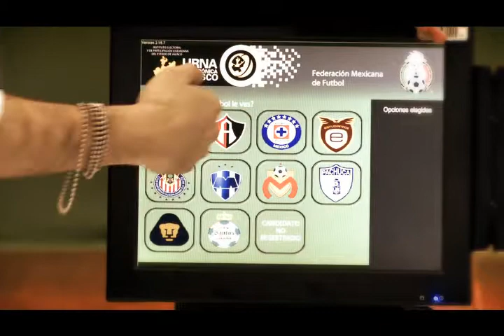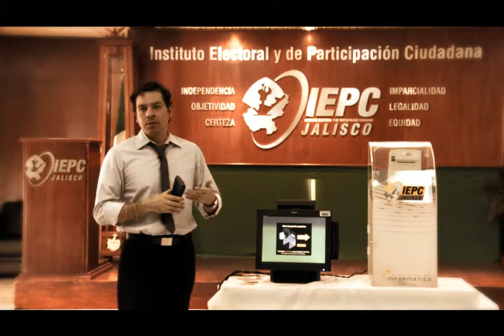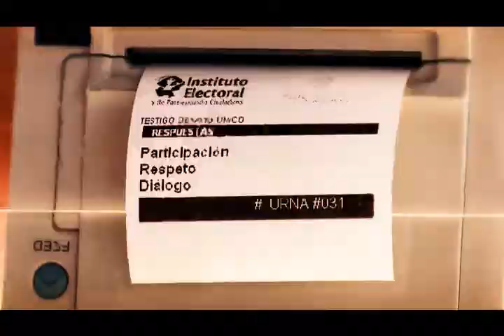La Urna Electrónica del IEPC Jalisco "Un sistema confiable"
El Instituto Electoral y de Paticipación Ciudadana (IEPC) presenta los beneficios de la Urna Electrónica como un mecanismo sencillo y confiable para emitir tu voto y poner a Jalisco a la vanguardia en materia de procesos electorales.